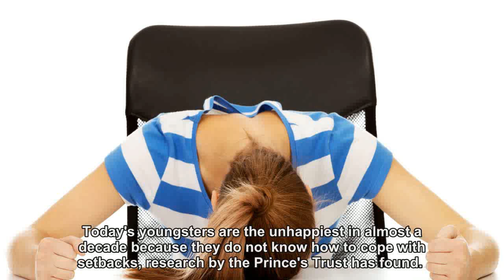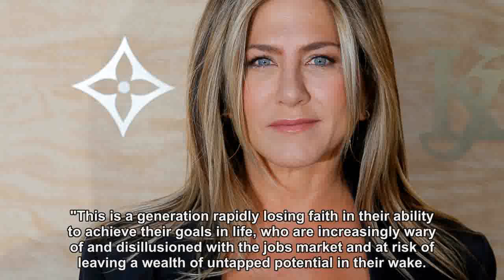Young people struggle to cope with setbacks as happiness falls to lowest level in a decade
Today's youngsters are the unhappiest in almost a decade because they do not know how to cope with setbacks, research by the Prince's Trust has found.